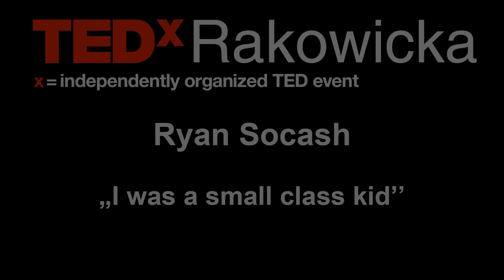I was a small class kid | Ryan Socash | TEDxRakowicka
Ryan Socash to amerykański dziennikarz i ekspert medialny, gospodarz programu Poland in Undiscovered i Kult America. Dyrektor zarządzający polskiego oddziału Mediakraft i doradca zarządu telewizji Q Polska. TEDxTalk jest bardzo osobisty opowiadający jego własne doświadczenia jako dziecka, które uczęszczało do małej klasy i problemach integracji.
Our next speaker on TEDxRakowicka - The Next Chapter - Ryan Socash is an American journalist and media expert, host of the Poland in Undiscovered and Kult America program. Managing director of the Polish branch of Mediakraft and adviser to the management board of Q Polska TV. His speech will be about kids from a small class. my talk to “I was a small class kid”.   I was diagnosed with dyslexia in 3rd grade and moved into a class for people with special learning needs, the class was well known to other students as the “small class” and was comprised of students who had a variety of learning disabilities.   This eventually often put me into dangerous situations and by the age of 12 my only friends were people in Gangs who sold drugs.  My mother fought the state to have me removed from the “LD” class which was a very difficult thing to achieve but I’m grateful every day that she did so as the vast majority of my fellow classmates who didn’t leave the class are either dead or in jail today - yet somehow I’m the MD of a major media company.. This talk was given at a TEDx event using the TED conference format but independently organized by a local community.